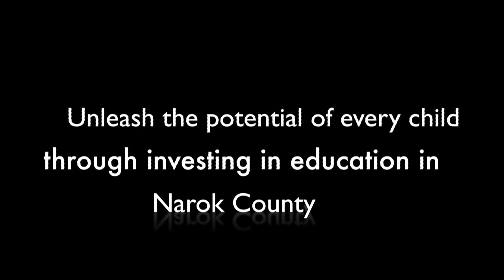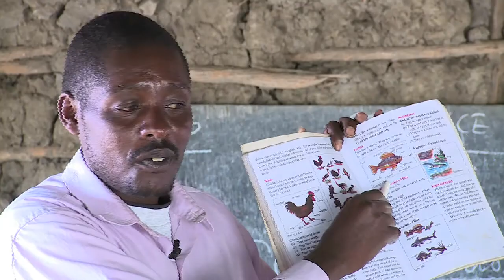QUEST FOR EDUCATION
Unleash the potential of every child through investing in education in Narok County